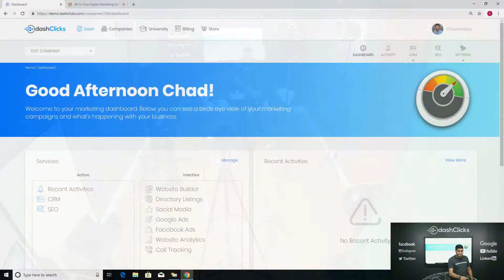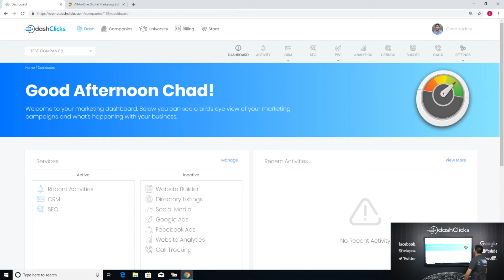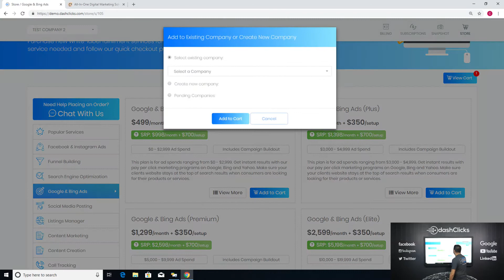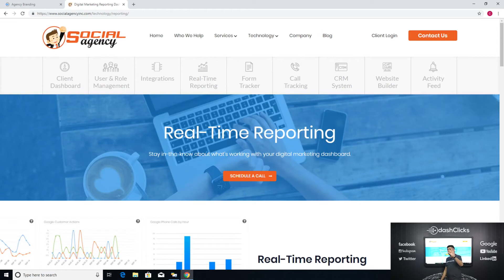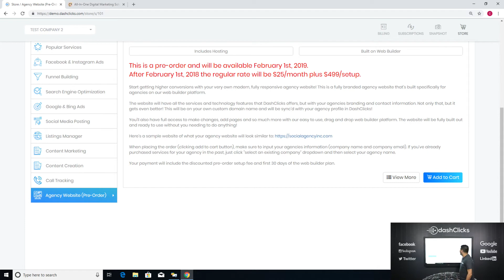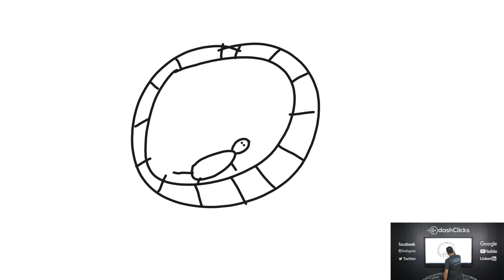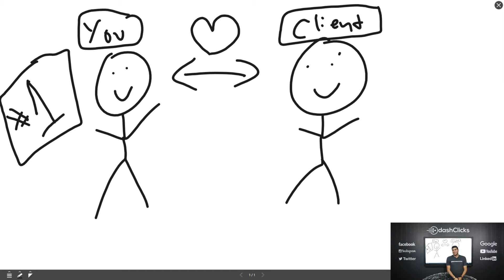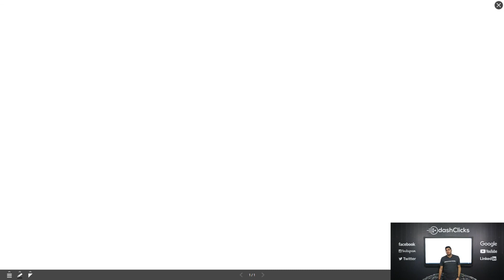Keep Your Marketing Agency Clients On Forever and Increase Your Retention Rate - Video 1